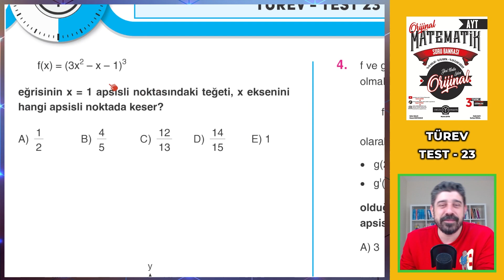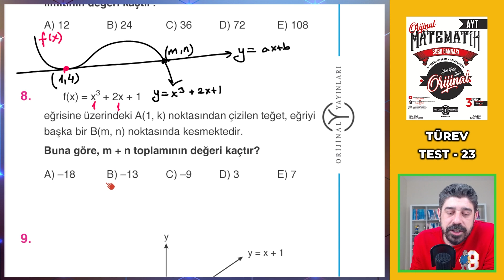TÜREV TEST 23 - 2022 AYT MATEMATİK SORU BANKASI